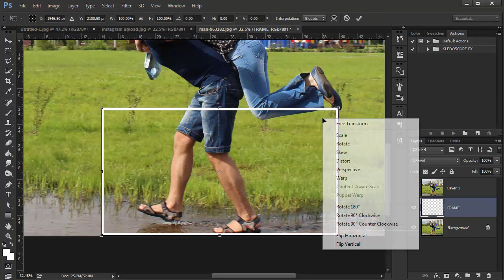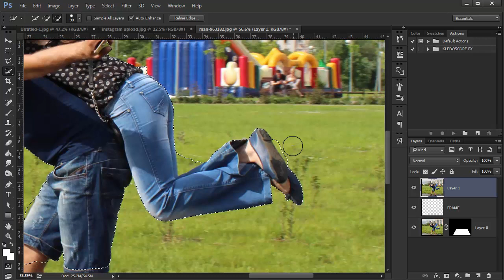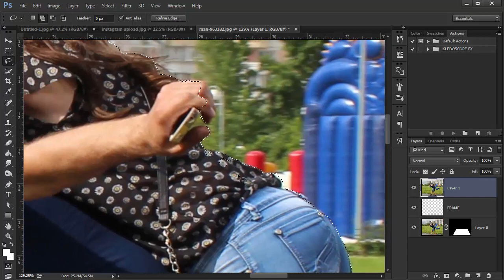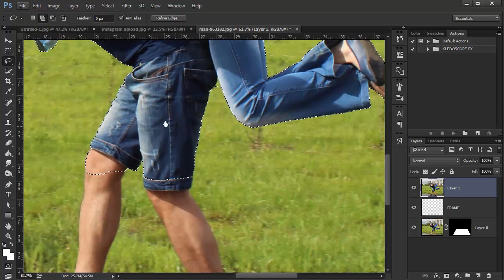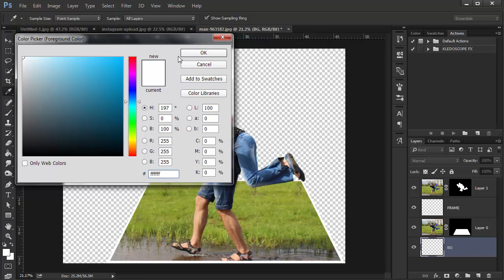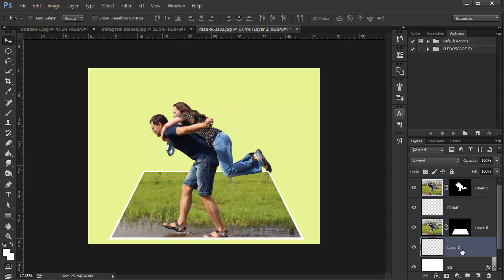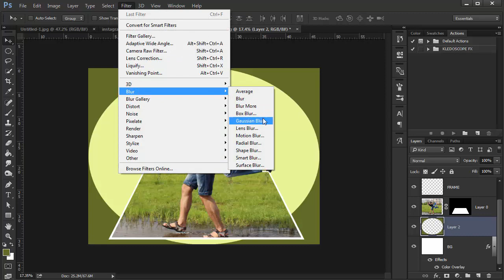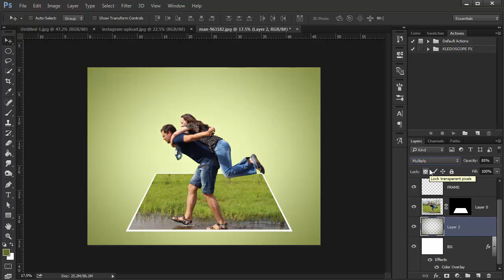Create Beautiful 3D Pop Out Frame Effect in Photoshop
Beautyful Photoshop Frame Editing Look like 3D.

Whats Next? Ask me to create New tutorial :)

Thankyou!